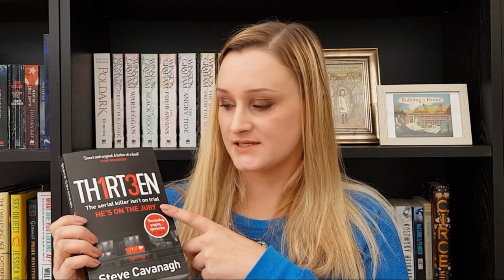Vlog: Thirteen by Steve Cavanagh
Naomi returns with a courtroom thriller that contains a killer hook. Jumping into a series of books at the midway point could pose a problem but Naomi found Thirteen to be immediately accessible and a page-turning delight.